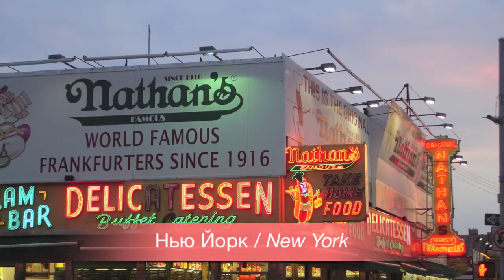OOTD / наряд дня Tournesole / Подсолнух, Elena S.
Я всех приветствую на моем канале "une femmes est une femme". В этом видео я вам покажу летний наряд из видео "макияж  Подсолнух".

Music: In Peace, The Love & Happiness Mix (ft. Snowflake) by J.Lang